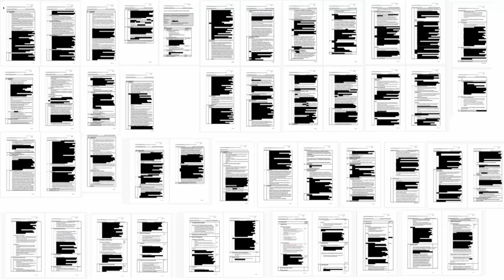Ein völliges Versagen der deutschen Leitmedien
Seit gut einer Woche sind sie für alle einsehbar: Die Protokolle des Robert-Koch-Institutes.
Naja, nur teilweise, denn etliche Seiten wurden geschwärzt. Angeblich, um die Namen der Mitarbeiter zu schützen.
Auch alle Leitmedien in Deutschland geben in der causa rkifiles bzw. rkiprotokolle kein gutes Bild ab.
Denn so erstritt ein kleines Magazin namens "Multipolar" die Freigabe und das mit einem Budget von nur 15.000€ ... während z.B. die Öffentlich Rechtlichen über eine jährliche Finanzierung von über 8 Mrd. € verfügen.
Aber auch danach geht das Framing und die Diffamierung weiter, denn, so das ZDF, sind die RKI Protokolle "ein Skandal, der keiner ist".

Wenn ihr meine Arbeit unterstützen möchtet, stehen euch dafür folgende Möglichkeiten zur Verfügung, das erleichtert mir die Arbeit auf YouTube und auf anderen Kanälen:

Bank: DE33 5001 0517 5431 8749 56 (ING Diba)
BTC:  bc1qwhkpd3ymrchtu3ep2myqd3hcrre98e92qkugkz
ETH: 0x80F3a26782978FB236B4bb8D96F7b277Ea4E1C6E
XRP: rU7YpaeEySMDn6m9hvemHEj5X2SquubWe4